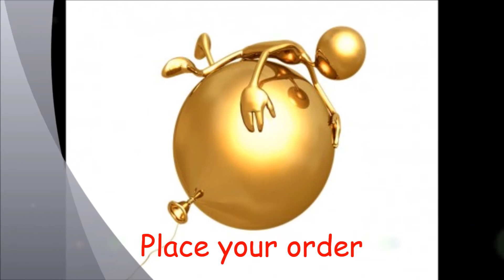Toys rental library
Toys for rent @ Chennai